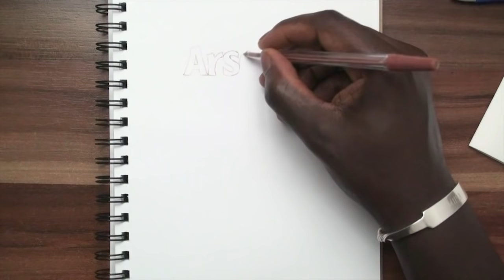SKETCH SUNDAY #2 How To Draw The Arsenal Logo - DeMoose Art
Welcome back to another episode of Sketch Sunday. This week I am drawing the Arsenal FC logo, as you may or may not know I am an Arsenal fan, Gunner 4 life. What a performance against Chelsea, AMAZING. Hopefully we can keep it up all season.